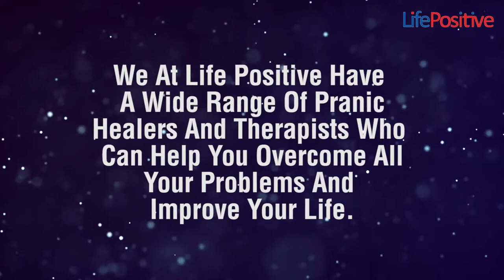Pranic Healing | Solution For You | Life Positive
Are you not happywithlife?
Are you Depressed?
Are you going through a toughtime?
Don't worry PranicHealing has all the solutionsforyou

Contact LifePositive & connect with PranicHealingtherapy

In order to book now, better head on to our